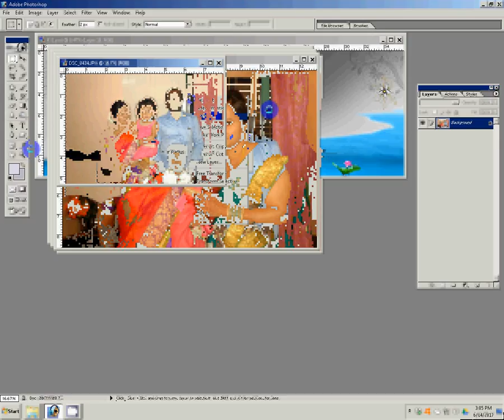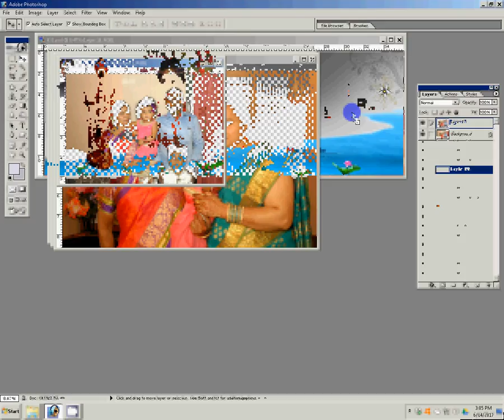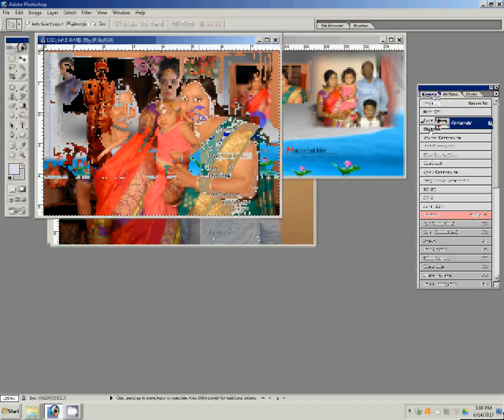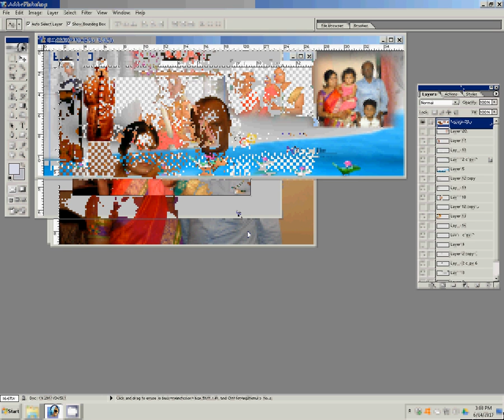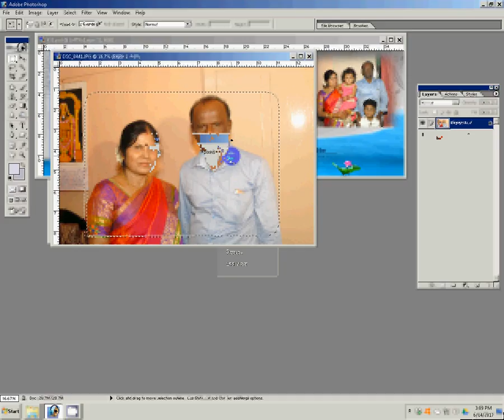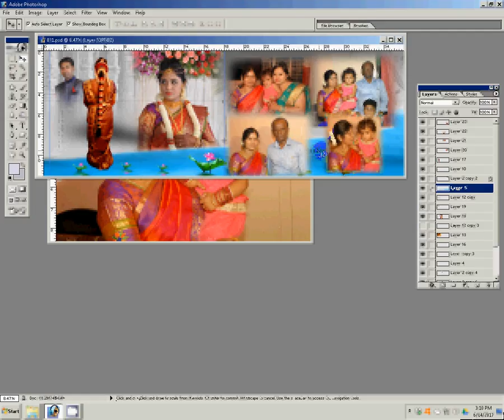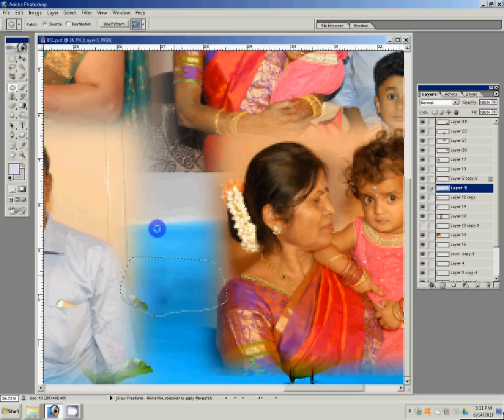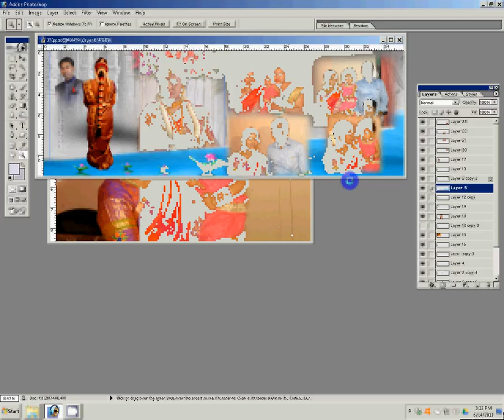12x36 PSD Wedding Creative Album Design Templates